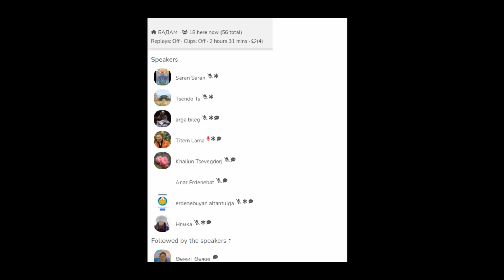Минтүг Бурханы бүтээл-2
Минтүг Бурханы бүтээл-2.Бадам ергее.Чикаго.Радна Шри тев.Алтан Титэм Багш.2023 01 06